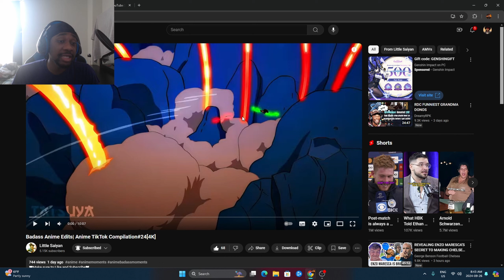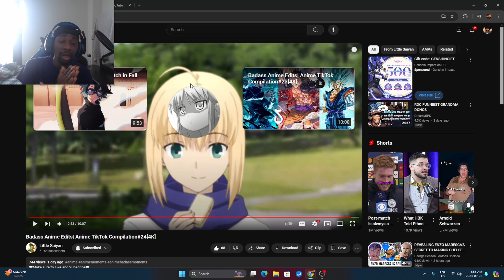Badass Anime Edits| Anime TikTok Compilation#24[4K] REACTION!!!